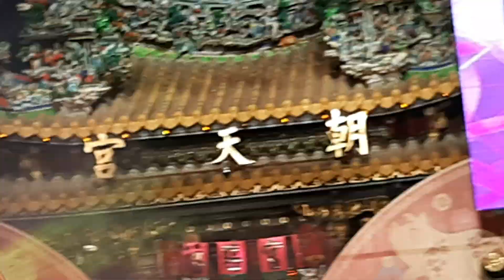20190218北港慶元宵~向蕙玲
西施
時代的女人
紅酒愛人
幸福的滋味